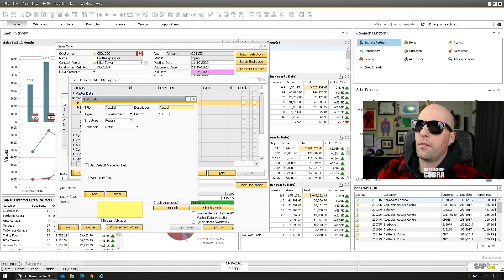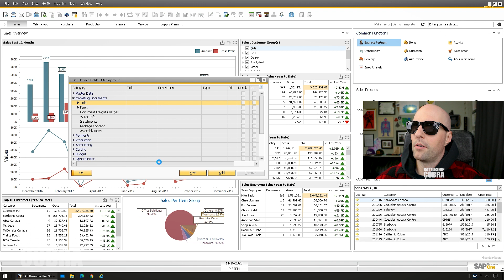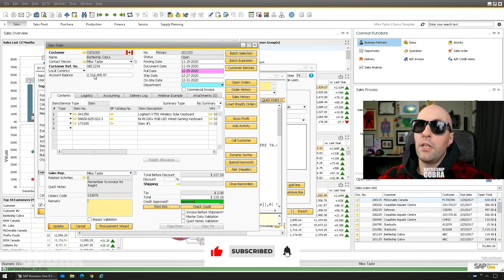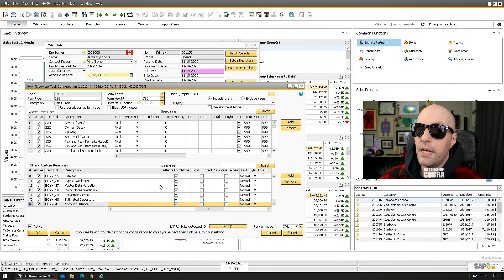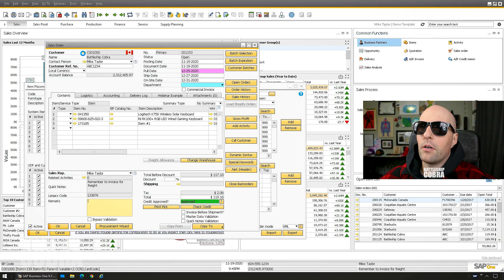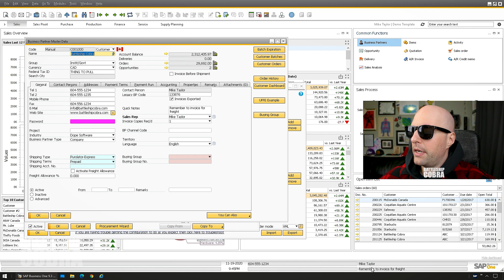Affects Form Mode - SAP Business One: B1UP Tutorial Series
🎦 Video Description
Have you ever had a FMS that caused your forms to go into "Update" mode?  Learn how to disable form mode switching using B1UP to stop forms from switching mode in SAP Business One.

📚 Chapters
00:00 - Introduction
01:32 - Making and Placing UDF
03:50 - Data Load Function
05:34 - Example of Update Issue
06:12 - Fixing Affects Form Mode with Item Placement Tool
09:28 - Outro